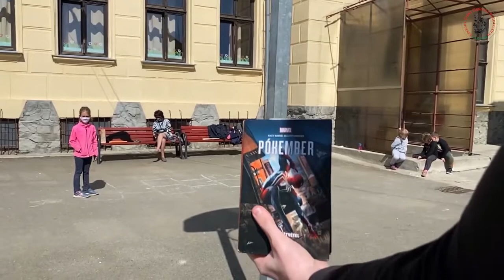5 év, 500 könyv – Kortárskönyv-kommandósok kisfilmjei (4.)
Szereplők: Antal Benjámin, Dohor Dániel, a Csiky Gergely Főgimnázium XII. A osztályos diákjai.